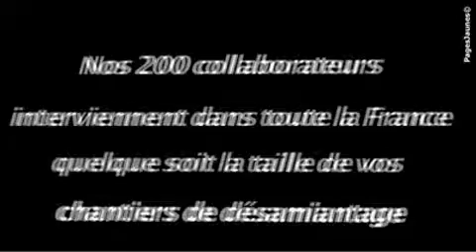L'assainissement et le désamiantage à Cagnes-sur-Mer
Installée depuis 1977 à Cagnes-sur-Mer, la S.N.A.D.E.C est spécialisée dans 2 domaines : l' assainissement et le désamiantage.

Nous vous proposons des vidanges, des débouchages, des curages, des inspections de canalisations, des désinfections, des dératisations, des désinsectisations.

Nous effectuons par ailleurs la collecte de déchets d'amiante et le désamiantage de tous bâtiments.

Situés dans la ZA de la Campagnette à Cagnes-sur-Mer, nous disposons d'une surface de bureaux de 400 m² sur un terrain d'un hectare comportant des hangars, un atelier mécanique, une aire de lavage. Notre flotte d'une trentaine de véhicules intervient tous les jours ouvrables et un service 24h/24 et 7j/7 assure les urgences.

La S.N.A.D.E.C à Cagnes-sur-Mer reste à votre disposition si vous souhaitez obtenir de plus amples renseignements.